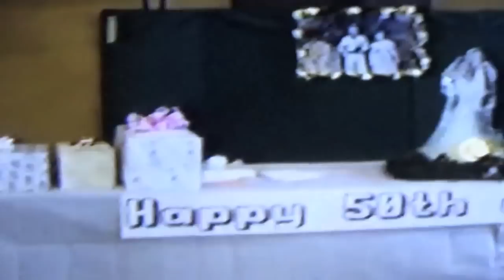50th Wedding Anniversary 9 28 91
This is the 50th Wedding Anniversary of Earl & Katherine Hardesty that took place on September 28, 1991.